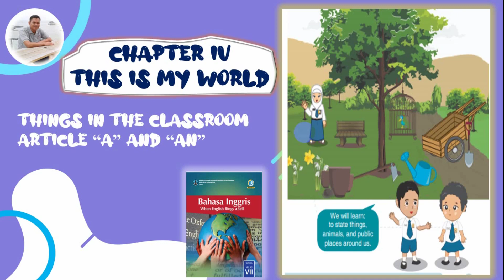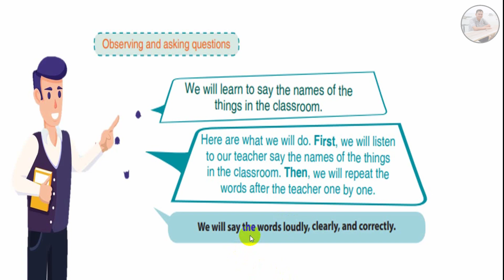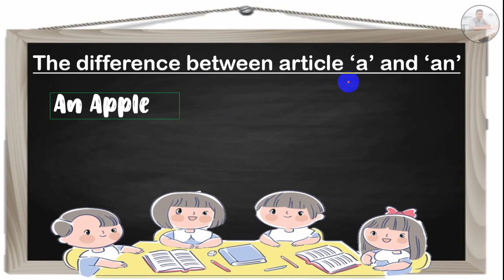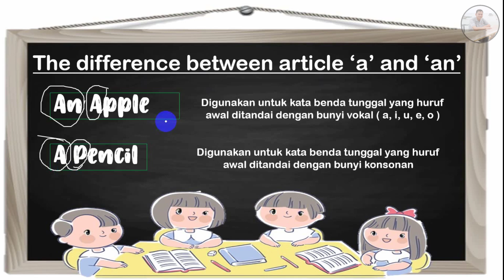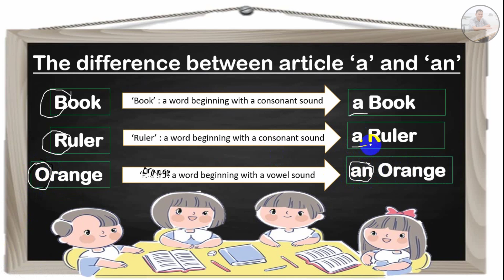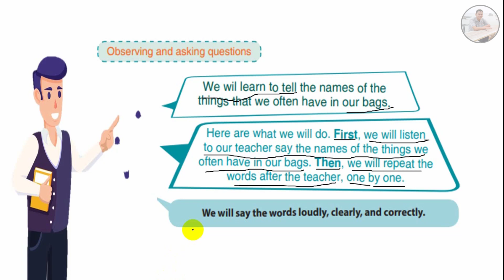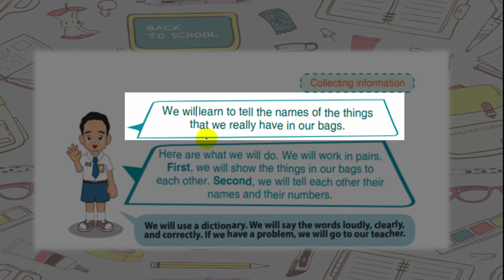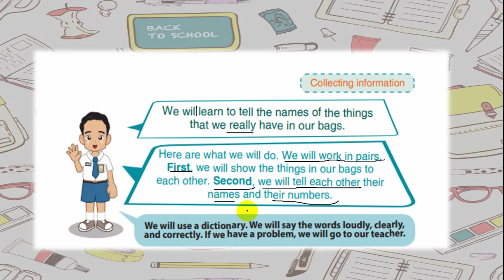Bahasa Inggris Kelas 7 SMP || Bab 4 This is my World || Part 1 || Things in the Classroom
Materi Bahasa Inggris Kelas 7 Buku When English Rings a Bell
This is my World Part 1 : Things in the Classroom & Artikel 'A' & 'AN'

Jika suka dengan video pembelajaran ini, jangan lupa
-- comments ✔
# channel pembelajaran